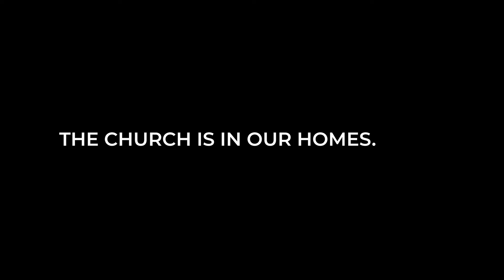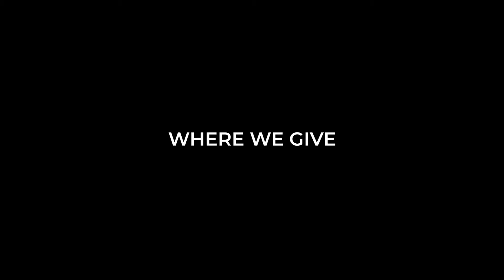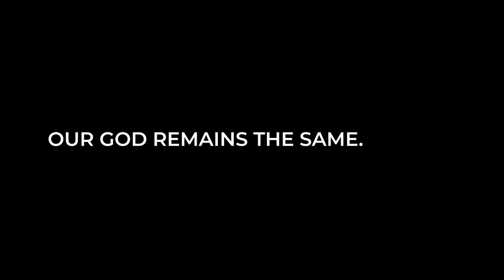New Normal same God intro 4 we are the church